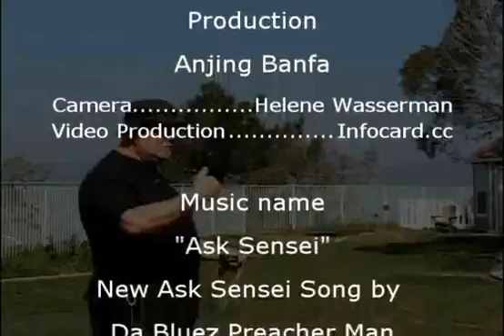Watch Weekly Anjing Banfa Lesson 2 17 08 Ask Sensei Episodes Videos Blip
[intro via bluez preacherman, nitsubo introduction and use]